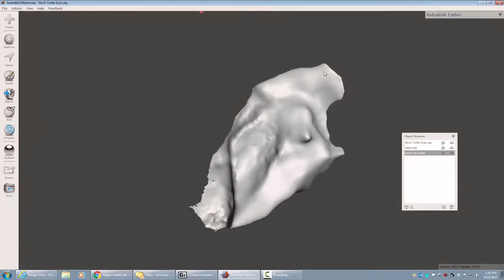Sea Turtle Shell Prosthetic Modeling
For our collab with birch aquarium. Sandin Lab provided a 3D scan of the shell with its gap, we solidified it, mirrored it, and then subtracted the damaged side from the mirrored undamaged side to leave a piece which fit perfectly.